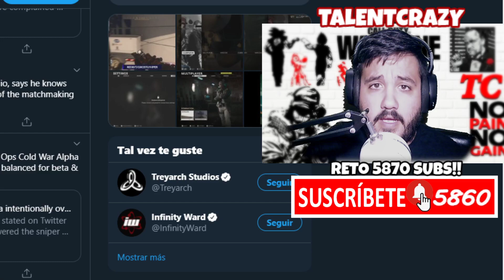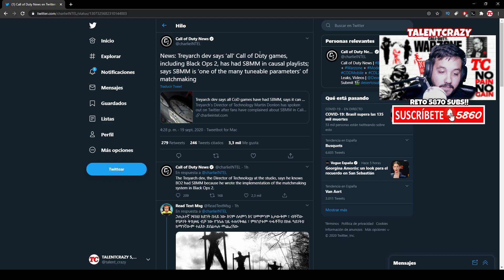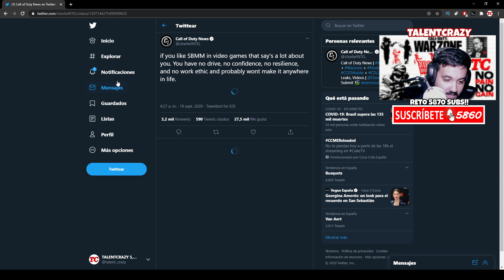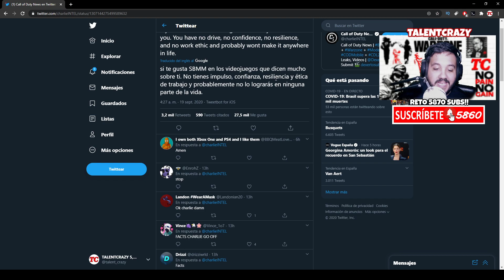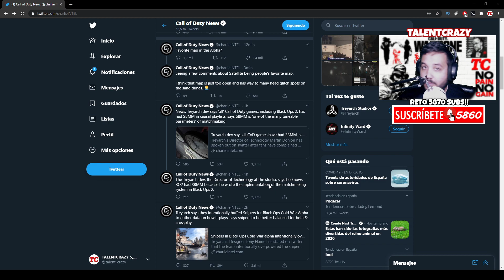El SBMM o EMPAREJAMIENTO por HABILIDAD esta FATAL 😎 en Call Of Duty Black Ops Cold War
El emparejamiento por habilidad o SBMM es la ruina y está fatal en Call of duty black ops cold war y su alpha de ps4

► ¡Donaciones!